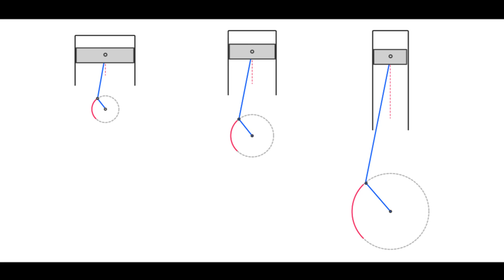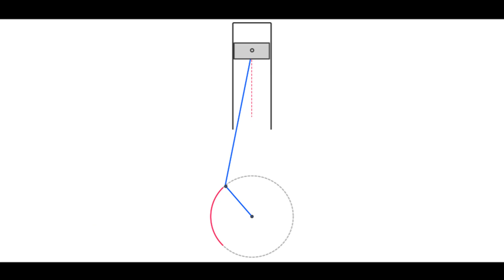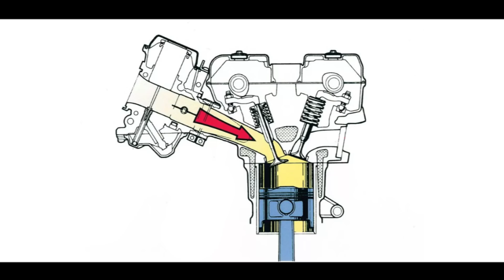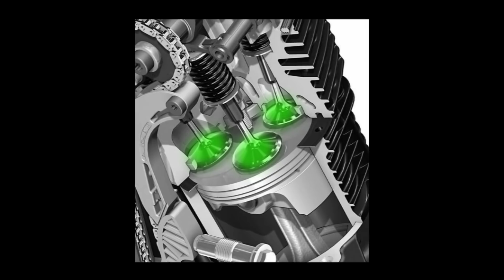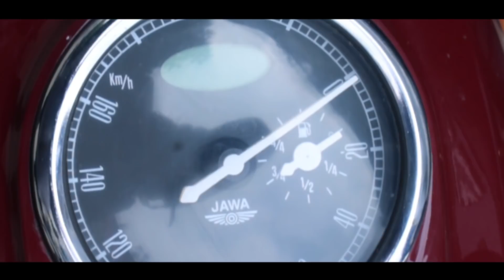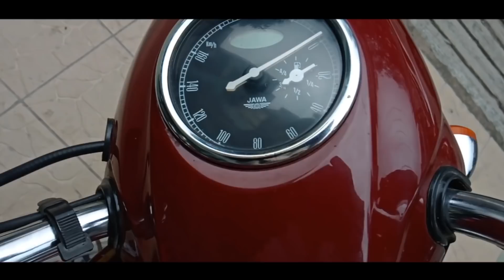Jawa vs Royal Enfield comparison review in Malayalam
ഏതു വാങ്ങണമെന്ന കൺഫ്യൂഷനാണോ..? സ്‌കിപ്പ് ചെയ്യാതെ മുഴുവനായും വീഡിയോ കാണുക. ടെക്കിനികലായിട്ടുള്ള കാര്യങ്ങൾ ഉൾപെടുത്തിയിട്ടുള്ളതുകൊണ്ടു സ്‌കിപ് ചെയ്‌തുകണ്ടാൽ മനസിലാക്കാൻ പറ്റിയെന്നുവരില്ല.! ജനുവിനായി കാര്യങ്ങൾ പറയാനാണ് ഞാൻ ശ്രമിച്ചിട്ടുള്ളത്. ഇഷ്ടപെട്ടാൽ ഒന്നുംനോക്കണ്ട , ലൈക്, കമൻറ് , ഷെയർ, സബ്സ്ക്രൈബ്... ഇതെല്ലാം ഓരോ ലോഡ് പോരട്ടെ.!!

Hi guys, in this video I am trying to do a honest comparison review about the Jawa  vs Royal Enfield classic 350. Also talking about the engine, performance, engine refinement, mileage, breaking, riding comfort, handling, suspension feedback , top speed, exhaust sound etc.